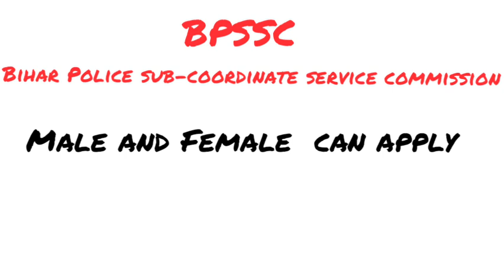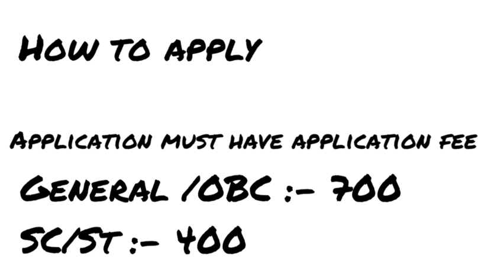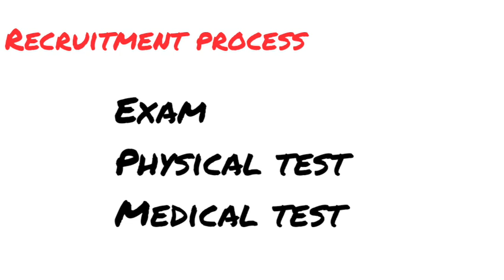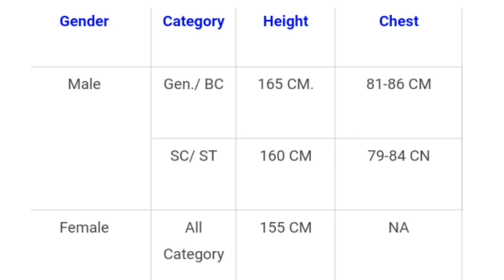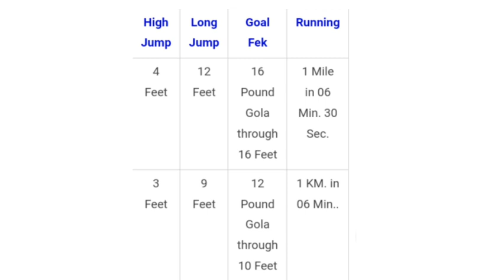Police Recruitment|Sub Inspector&Sergeant|BPSSC|Defence Jobs Malayalam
Army Written Exam Best Text Books link

2. General duty and Tradesman 8th and 10th Book

Navy Exam text books

SSR Examination textbook

Airforce  Exam Text book links

Group X Trade Text Book

Group Y Trade Textbook

Group X and Y textbook

1.NDA & NA Sets of books :-
2. 10 Practice Sets NDA :-
3. NDA / NA Solved Paper Chapterwise & Sectionwise

4.NDA/ NA 14 years Mathematics Topic-wise Solved
Papers

5.NDA/ NA 14 years English & General Knowledge Topic-
wise Solved Papers

CDS Exam Books

1.CDS (Combined Defence Services Examination)
Solved Papers

2.CDS 14 Years Mathematics, English & General
Knowledge Topic-wise Solved Papers

3.CDS Combined Defence Service Entrance
Examination

4.CDS Solved Paper Chapterwise & Sectionwise
5.CDS (OTA) : Combined Defence Services Entrance
Examination Paperback

SSC sub inspector exam Guide

SSB Interview Guide